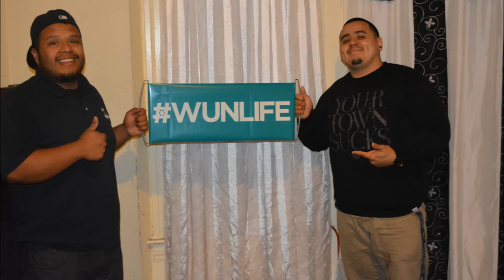Lester & Erick First ever Wake Up Now Home Event!